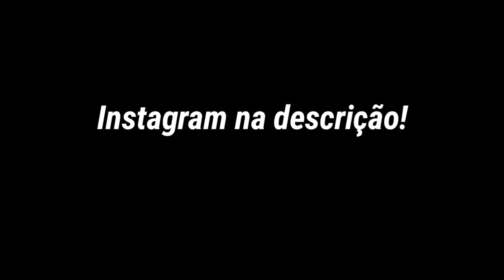LELEK DO LEK (GRAU DE MOTO) 🚀🔥❤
mais um vídeo novo no canal...espero que tenham gostado..logo logo vídeo novo🙏🏽❤️🔥

tamo junto.